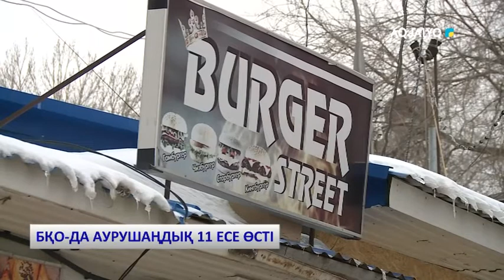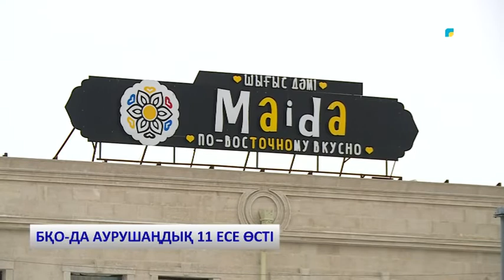БҚО-ДА АУРУШАҢДЫҚ 11 ЕСЕ ӨСТІ